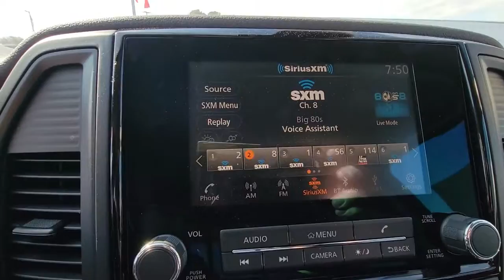2023 Nissan Titan GREENVILLE, NEW BERN, GOLDSBORO, ROCKY MOUNT, WILSON 23305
Gun Metallic New 2023 Nissan Titan SV available in 991 Greenville Blvd. Southwest, Greenville, North Carolina at Greenville Nissan. Servicing the Greenville, New Bern, Goldsboro, Rocky Mount, Wilson, NC area.

#{MAKE}
#{MODEL}
2023 Nissan Titan SV - Stock#: 23305

Greenville Nissan
991 Greenville Blvd Southwest

4WD 120V Outlet in Bed 120V/12V Outlets In Back Of Center Console 2 Illuminated USB-A Ports In Back Of Center Console 3.69 Axle Ratio 4-Pin/7-Pin Wiring Harness Connector (Rear Bumper) 4-Wheel Disc Brakes 6 Speakers ABS brakes Air Conditioning Alloy wheels AM/FM radio: SiriusXM Auto High-beam Headlights Auto-Dimming Rear-View Mirror Auto-Dimming Rearview Mirror w/UGDO Bed Assist Grip Blind Spot Warning Brake assist Bumpers: chrome Carpet Floor Mats (L95) Cloth Seat Trim Dedicated Cell Phone Holder Driver door bin Driver vanity mirror Dual front impact airbags Dual front side impact airbags Dual Zone Automatic HVAC Electronic Locking Tailgate Electronic Stability Control Flat Floor Function w/Tie Down Hooks Front & Rear Parking Sensors Front anti-roll bar Front reading lights Front Split Bench Seat (40/20/40) Front wheel independent suspension Fully automatic headlights Heated door mirrors Heated Front Captains Chairs Heated Manually Extendable Tow Mirrors Illuminated entry Intelligent Key System Knee airbag Leather-Wrapped Steering Wheel LED Tailgate Area Illumination LED Under Rail Bed Lighting Loop Side Steps Low tire pressure warning NissanConnect featuring Apple CarPlay and Android Auto Occupant sensing airbag Outside temperature display Overhead airbag Overhead console Panic alarm Passenger door bin Passenger vanity mirror Power door mirrors Power Sliding Rear Window w/Defogger Power steering Power windows Puddle Lamps Radio data system Radio: NissanConnect AM/FM Rain Sensing Wipers Rear anti-roll bar Rear Bumper Step w/Electronic Tailgate Lock Rear HVAC Vents Rear Parking Sensors Rear reading lights Rear seat center armrest Rear step bumper Rear Underseat Storage Rear Utility Bed Step Rear window defroster Receiver Hitch Remote Engine Start on Key Fob Remote keyless entry Security system Speed control Speed-sensing steering Speed-Sensitive Wipers Splash Guards Split folding rear seat Spray-On Bedliner Steering wheel mounted audio controls SV Convenience Package SV Tow Package SV Utility Package Tachometer Telescoping steering wheel Tilt steering wheel Traction control Trailer Brake Controller Trailer Light Check Function On Key Fob Trip computer Universal Garage Door Opener Utilitrack System w/4 Tie-Down Cleats Variably intermittent wipers Voltmeter Wheels: 18 x 8 Painted & Machined Alloy 4WD. Recent Arrival! $3906 off MSRP! Priced below KBB Fair Purchase Price!brGun Metallic 2023 Nissan Titan SV 4WD 9-Speed Automatic 5.6L V8 DOHC 32V 400hpbrbrGreenville Nissan is Eastern North Carolinas leader in customer service satisfaction for both sales and service. This locally family-owned dealership is an 11-time winner of the prestigious Award of Excellence. Both sales and service are open 6 days a week to relieve your busy schedule. We also have an on-site rental department supplying the full Nissan line-up. Greenville Nissan is GTR and Commercial vehicle certified. All sales and service consultants are Nissan certified to give the answers you need. Expect miracles here at Greenville Nissan!brbrMarket Adjustment Price Not Factored in On line Pricing. Any additional value added equipment is not accounted for in online price.
3.69 Axle Ratio|Wheels: 18 x 8 Painted & Machined Alloy|Front Split Bench Seat (40/20/40)|Heated Front Captains Chairs|Cloth Seat Trim|Radio: NissanConnect AM/FM|SV Utility Package|SV Tow Package|SV Convenience Package|Splash Guards|Loop Side Steps|Bed Assist Grip|Carpet Floor Mats (L95)|Rear Bumper Step w/Electronic Tailgate Lock|Rear Underseat Storage|120V Outlet in Bed|Dedicated Cell Phone Holder|Dual Zone Automatic HVAC|Heated Manually Extendable Tow Mirrors|4-Pin/7-Pin Wiring Harness Connector (Rear Bumper)|Receiver Hitch|Rear HVAC Vents|Intelligent Key System|LED Under Rail Bed Lighting|LED Tailgate Area Illumination|Spray-On Bedliner|Front & Rear Parking Sensors|Puddle Lamps|120V/12V Outlets In Back Of Center Console|Remote Engine Start on Key Fob|Auto-Dimming Rearview Mirror w/UGDO|Auto-Dimming Rear-View Mirror|Rear Utility Bed Step|Power Sliding Rear Window w/Defogger|Leather-Wrapped Steering Wheel|Flat Floor Function w/Tie Down Hooks|Trailer Brake Controller|Electronic Locking Tailgate|Trailer Light Check Function On